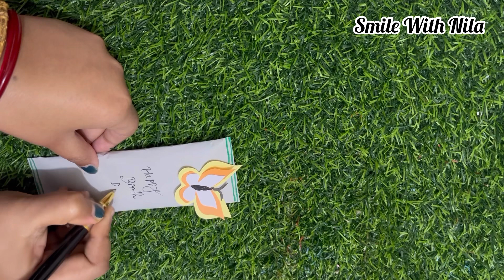7 Chocolate gift ideas.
Hlw friends. Hope you all are doing well. 😊
Please leave a comments as well about your thoughts or queries.
And finally keep showing me your support which will encourage me to create more contents for you.
craft idea
craft ideas
craft ideas with paper
craft ideas for school
craft ideas easy
art and craft idea